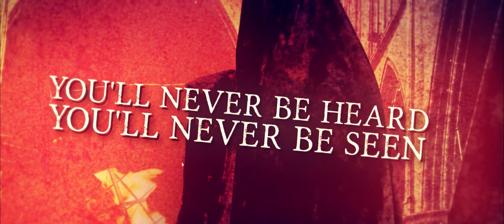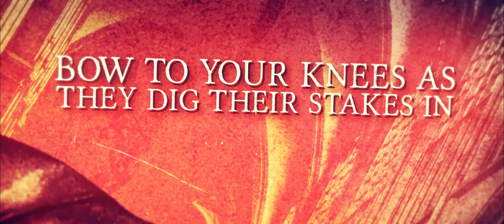TORTURED SAINT - ATROCITY (OFFICIAL LYRIC VIDEO)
Official Lyric Video for the song "Atrocity"
Taken from the upcoming album "Diemanthia" 2022

Mixed By: Mike Spreitzer
Mastered By: Allan Douches @ West West Side Music. Hudson Valley, NY
Thomas Ireland @IceHouseStudios
Cam Fleury @CamFleuryStudios

Lyric Video: Scott Rudd Films
Artwork: Mikio Murakami Silent Q Design